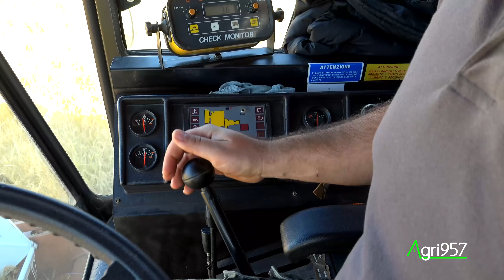OLD GLORY LOVA 1801SR - ORGANIC RICE HARVEST | TREBBIATURA RISO BIOLOGICO con LOVA 1801SR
Una vecchia gloria in azione su una coltivazione di riso biologico, una macchina che ha fatto la storia della trebbiatura italiana e ancor di più della risicoltura in Pianura Padana. Al lavoro una splendida Lova 1801SR con cingolatura in ferro, battitore da 60 mm di diametro e 1.400 mm di larghezza,  7 scuotipaglia, modello che si adattava alle aziende per cui la LOVA 2001SR era troppo onerosa, in quanto si passava a 2.000 mm di larghezza del battitore e ben 9 scuotipaglia. La coltivazione di riso biologico è stata seminata con un interfila di 45 cm, in Oltrepo' Pavese e più precisamente a Silvano Pietra, quindi un territorio non vocato per questa coltivazione ma che, grazie ad alcune caratteristiche quali il terreno fortemente argilloso, la buona disponibilità di acqua, l'assenza di infestanti specifiche per il riso, hanno permesso di ottenere un raccolto pulito e più che accettabile anche in termini di produzione.
Località: Silvano Pietra (PV).